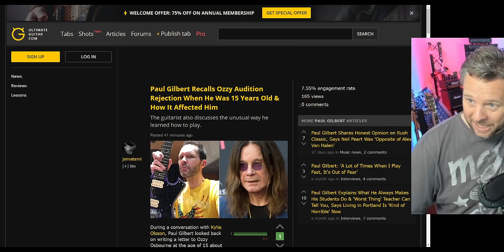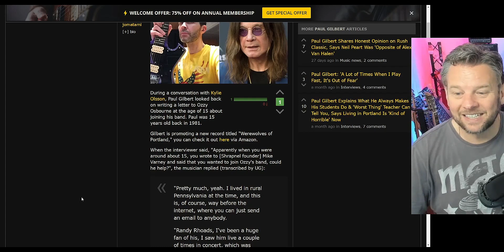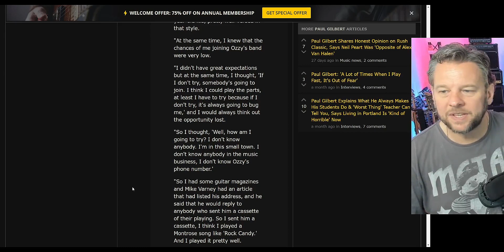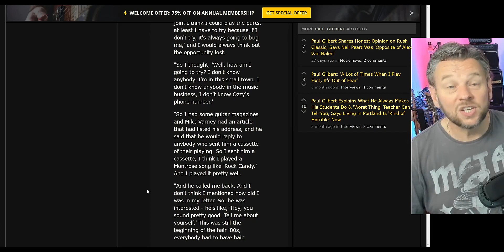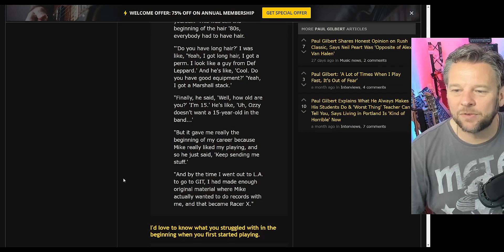Paul Gilbert FAILS Ozzy Audition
A great story today about Paul Gilbert being rejected by Ozzy Osbourne for his band, but also a story of hope and triumph! Enjoy!